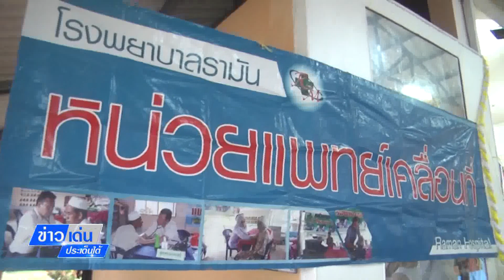ข่าวเด่นประเด็นใต้วันที่ 27ธ.ค.66 รอง มท.4 ลงพื้นที่เยี่ยมผู้ประสบภัยในพื้นที่ ต.บาลอ อ.รามัน จ.ยะลา